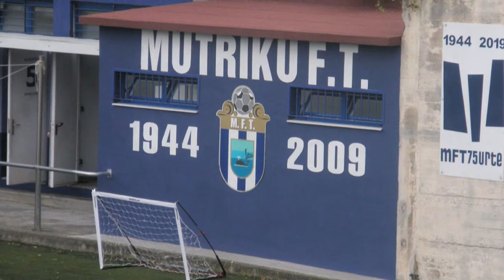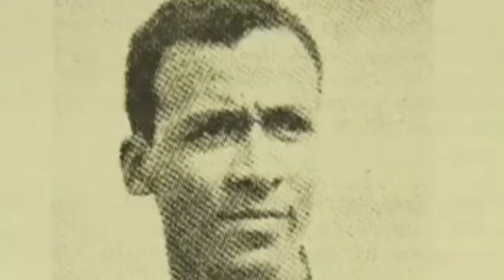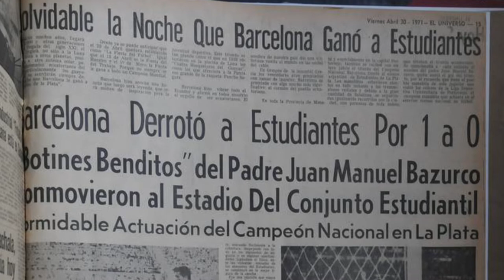The Football Priest in the Copa Libertadores - Juan Manuel Basurco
Juan Manuel Basurco was a Spanish priest, and a professional footballer. On a mission to Ecuador, he was signed by Barcelona SC, and played in one of the greatest matches of all time. He achieved one of the greatest feats of all time, in the history of the Copa Libertadores. His goal, scored when Barcelona SC beat Estudiantes in the 1970 Copa Libertadores semifinals, is called "La Hazaña de La Plata" (the Silver Feat).
He is hallowed, mythical, and integral to the history of the Copa Libertadores.
CREDITS
Images:

Joel Cummins (Sailor's Song)

Golimetry: Chronicles of the Copa Libertadores
Twitter, Instagram: @golimetry
Timestamps

0:00 A footballer and a priest
0:30 His birth, studies and move to Ecuador
1:13 He signs to Barcelona SC
1:39 Estudiantes de la Plata
2:20 The semifinal: Barcelona SC vs Estudiantes
2:42 The Silver Feat (the winning goal)
3:19 Father of the Blessed Boots
3:50 Leaving Ecuador, leaving football, and the end
4:09 He lives forever in history